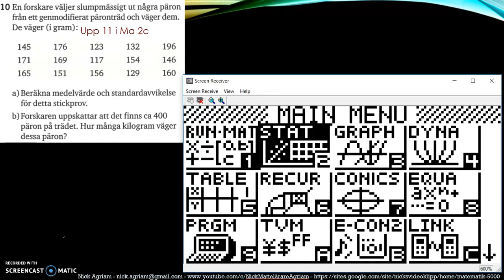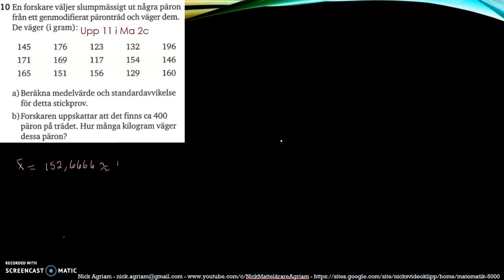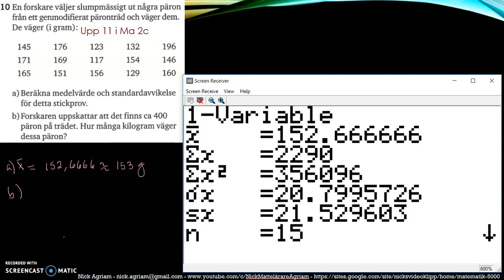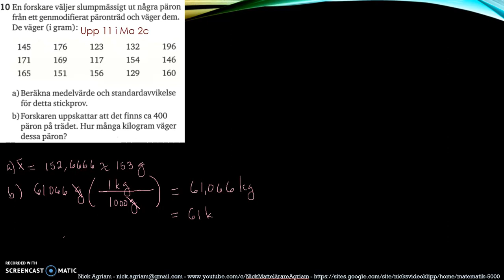Matematik 5000 Ma 2b Kapitel 4 Statistik Blandade övningar 4 - 10